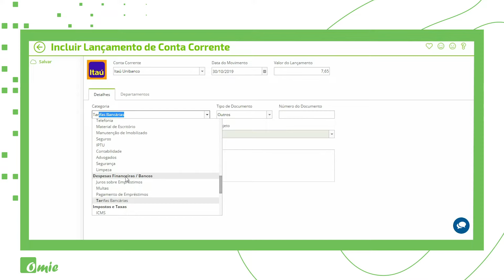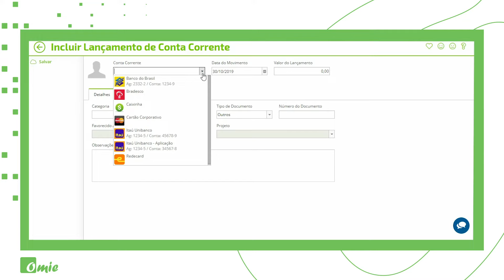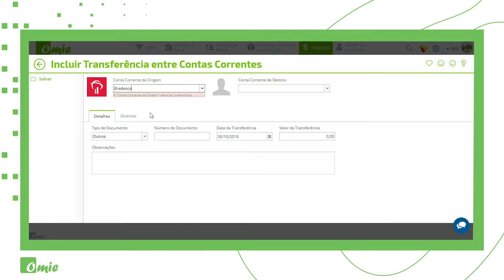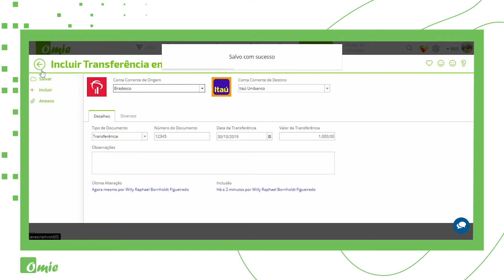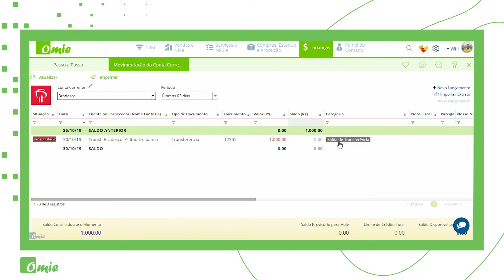02 - Movimentação de Contas Correntes